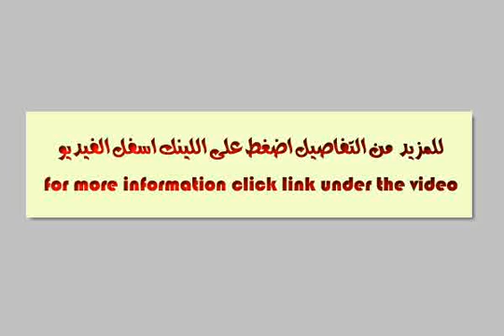Apartment for sale in alexandria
- بسموحة بجوار جامعة فاروس على بعد 50 متر من جرين بلازا  - Egypt Real Estate |    Alexandria |        Apartment For Sale